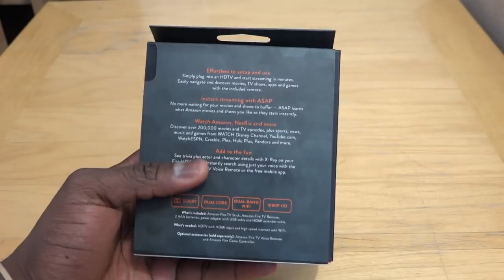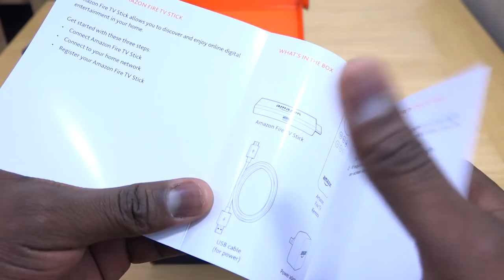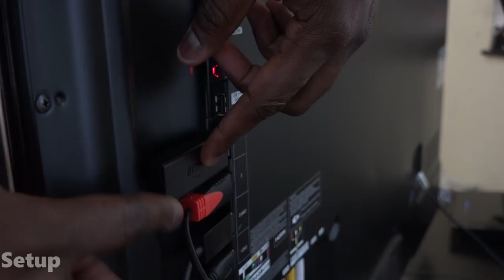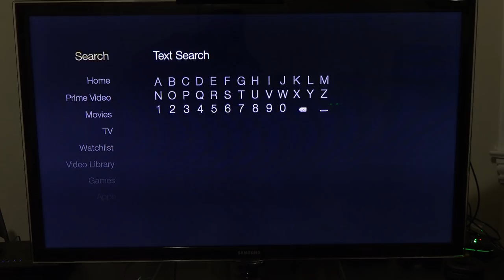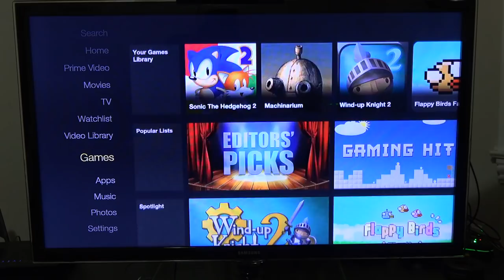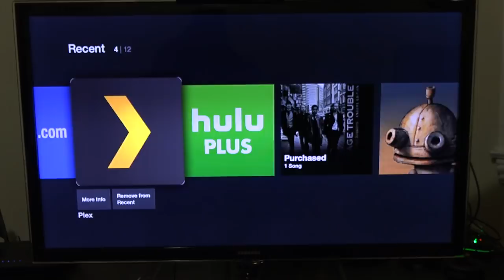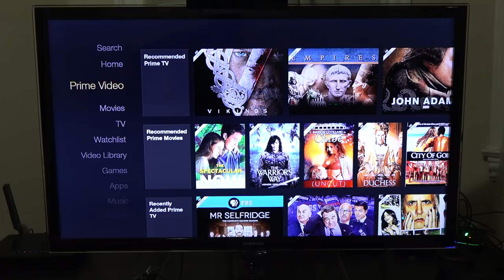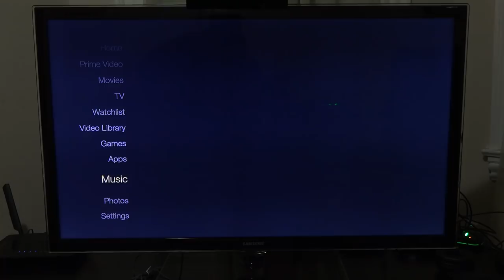Amazon FireTV Stick: Unboxing, Setup & Review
The Amazon FireTV Stick is a hdmi plug and play streaming device from Amazon. Lets see how well this device handles

Loot Crate 10% Code "booredatwork"